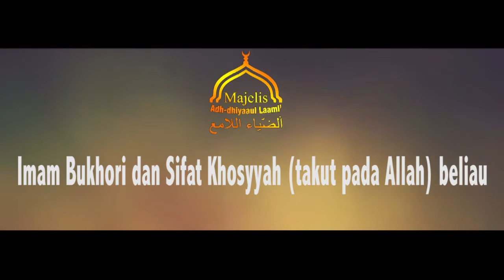Alhabib Umar bin Hafizh: Imam Bukhori dan Sifat Khosyyah (takut pada Allah) Beliau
siapa yg tidak mengenal Imam Bukhori pengarang kita aljami' ash shohih atau yg dikenal dg shohih imam bukhori, kitab karangan beliau ini para ulama mengatakan adalah kitab paling shohih setelah alqur'an dan semua hadist yg disebutkan didalamnya diterima dan maqbul. tidaklah beliau menulis hadits didalam kitabnya itu melainkan beliau melakukan sholat 2 rakaat terlebih dahulu sebelum menulisnya.
didalam tayangan singkat ini disebutkan tentang salah satu sifat beliau yg mulia dari sekian banyak sifat mulia beliau.